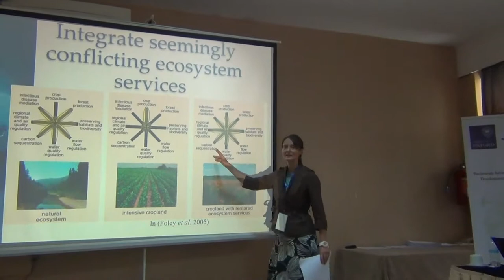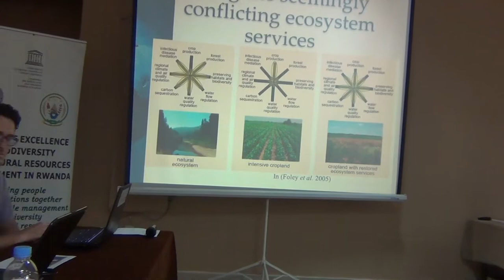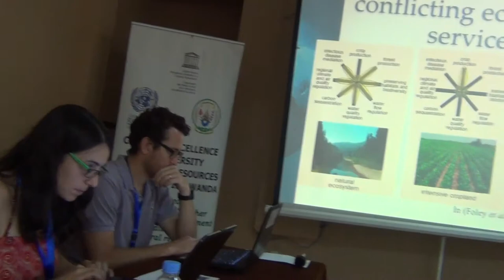BITC2 - ESS/EBV Course - Intro ESSs 2